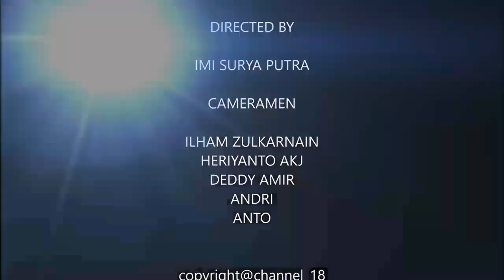WARGA KOTABARU TOLAK YUSRIL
Karena menjadi Penasihat Hukum PT SILO Grup menggugat pencabutan ijin tambang perusahaan itu oleh Gubernur Kalsel, kedatangan Yusril pun ditolak warga Kotabaru yg kontra aktivitas tambang.